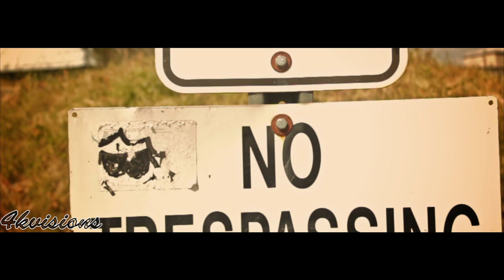Young C Ft Project Pat & Kray "BulletProof" (Canon T3i Music Video)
Instragram@4k visions